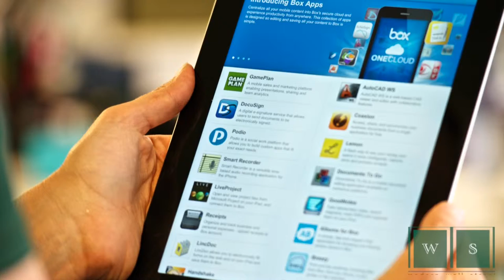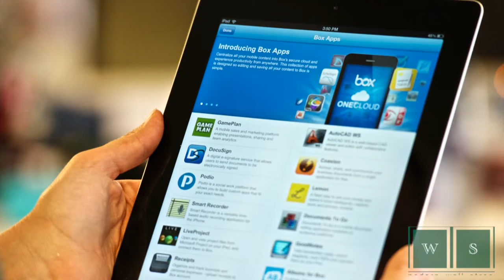Closing Bell Happy Hour: January 23, 2015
01/23/15  U.S. stocks mainly fell on Friday, with the S&P 500 halting a four-session winning run, as investors took in economic data, earnings and energy costs.